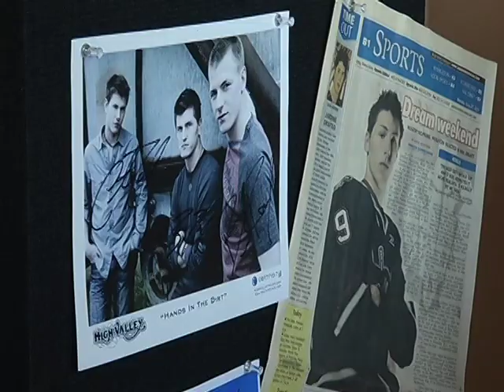High Valley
Alberta's own High Valley was in Red Deer to celebrate their sophomore album.